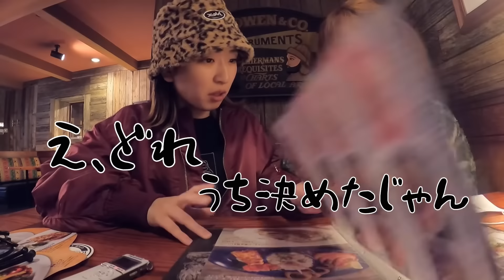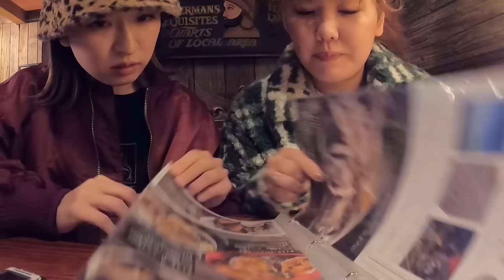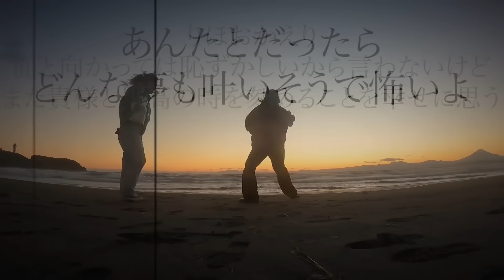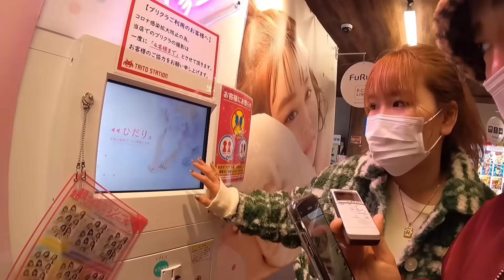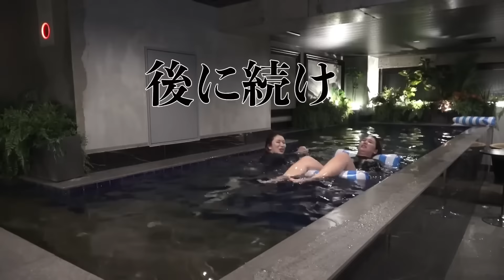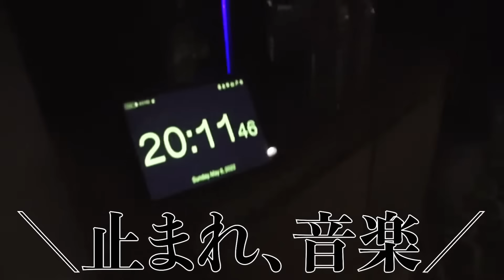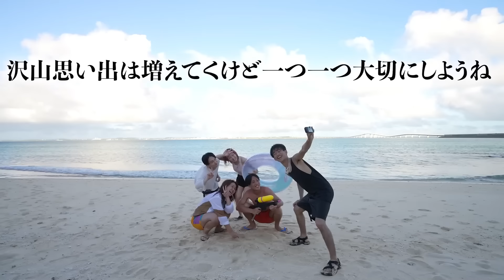【休日・旅向け】Vlog集！【平成フラミンゴ 切り抜きch】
・今回の元動画↓
0:00 オープニング

0:14 アラサー独身女の休日覗いてみたら予想外にJKすぎたwwww

12:31【現実逃避】ブラック企業で働くの疲れたので会社休んで遊んだwwww

28:06 貴族に負けたくないアラサー独身女の休日

40:39【さようなら】ブラック企業で働くの疲れたので会社休んで沖縄に逃げたwwww

52:31【大興奮】おしゃれVlogを撮りに旅行に行ったはずが我慢できなくて大暴れwww

1:06:06 親友と行く初の韓国旅行が最高すぎたwwww

1:19:24 エンディング